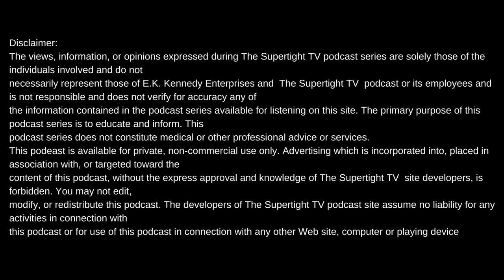LIL FLIP ON DJ SCREW HOW THEY MET & THEIR RELATIONSHIP+ "I DON'T LOVE MONEY"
Intro produced by Meezy Relli